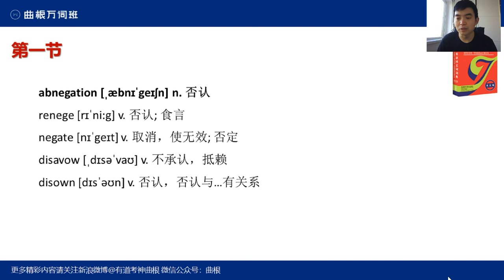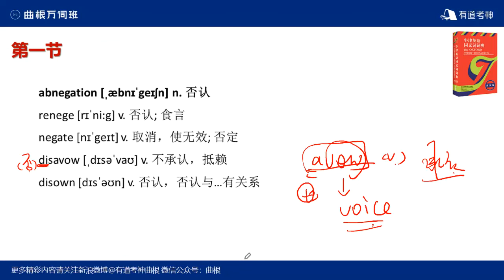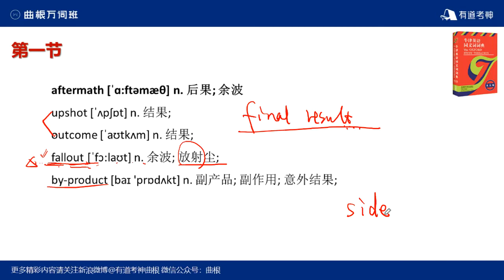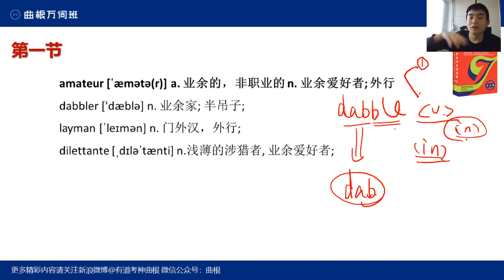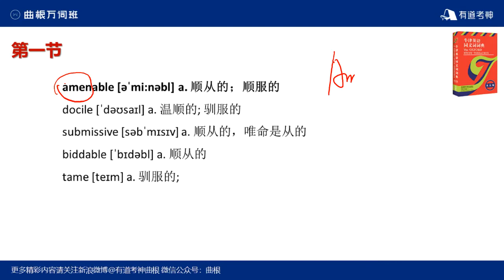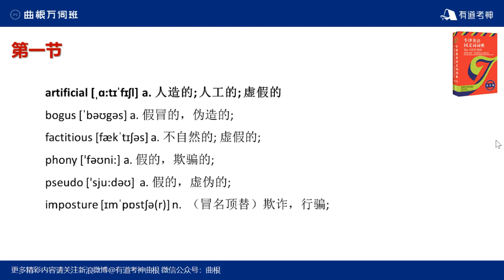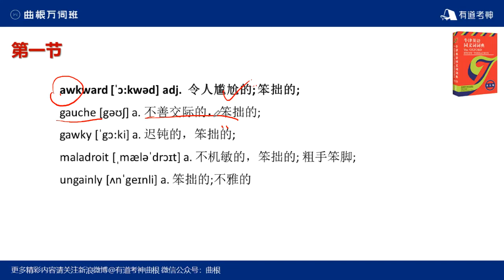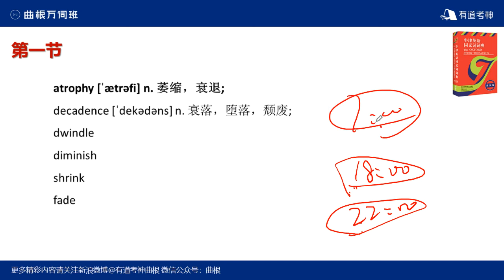曲根万词班 必考同义替换1